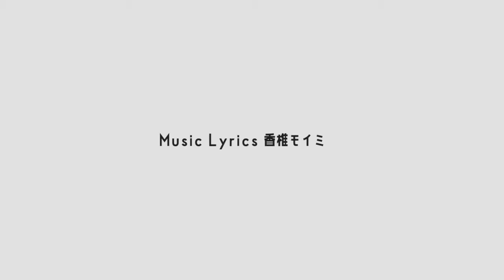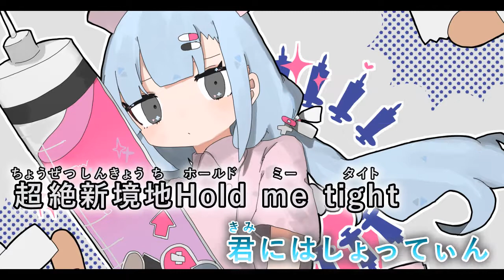【カラオケ】 しょってぃん 【off vocal】[キー －5]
Music & Lyrics : 香椎モイミ 様